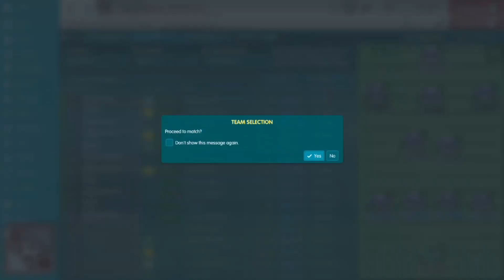Football Manager 2017-American football revolution episode 4-orlando city vs new england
welcome to episode 4 of the american football revolution, today we take on New England hopefully this will be a lot of fun for the last couple weeks of  FM17 untill FM18 is released
 here i am using BoodFM's Football manager 2017 american premier league database the link to his introductory video will be below, can i finally win something on FM17 with Orlando city FC